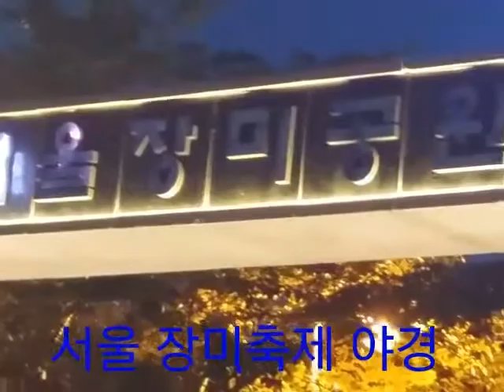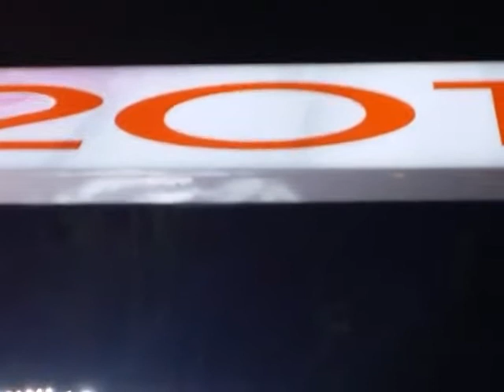서울 장미 축제 야경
2017년 5월 19일 부터 22일 까지